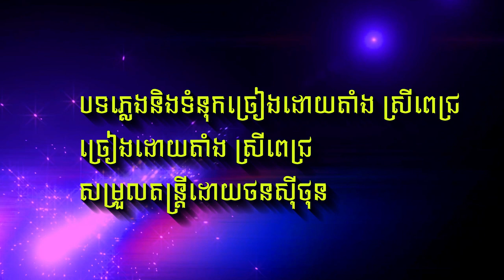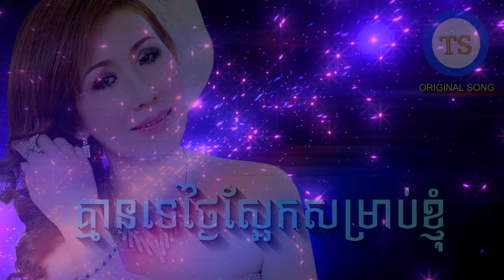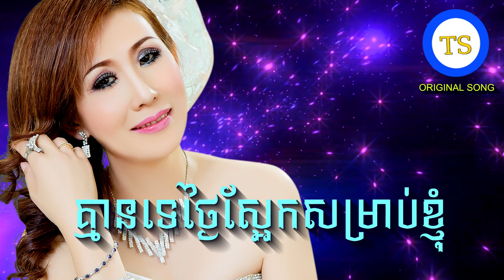គ្មានទេថ្ងៃស្អែកសម្រាប់ខ្ញុំ តាំងស្រីពេជ្រ# - ORIGINAL SONG 2020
និពន្ធម៉េឡូឌីទំនុកច្រៀងដោយដោយ តាំង ស្រីពេជ្រ
ច្រៀងដោយតាំង ស្រីពេជ្រ
សម្រួលតន្រ្តីដោយ ថន សុីថុន សូមផ្ញើជូនប្រិយមិត្តដោយក្ដីស្រលាញ់រាប់អាន